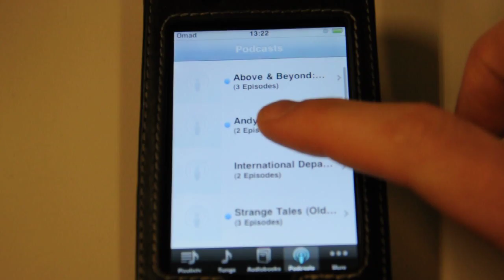iPod Touch - Broken Podcasts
My iPod Touch won't let me listen to my podcasts. :-(